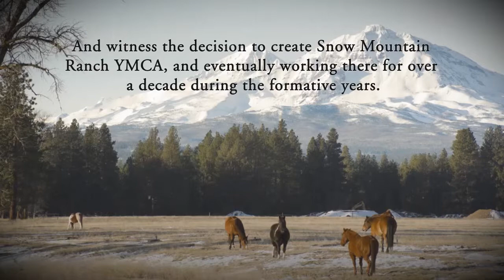When We Were Pioneers by Robert N. Ruesch